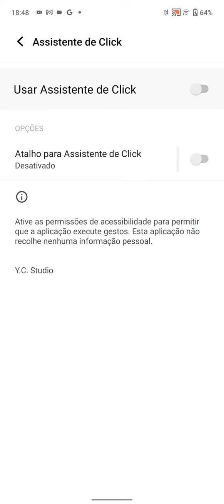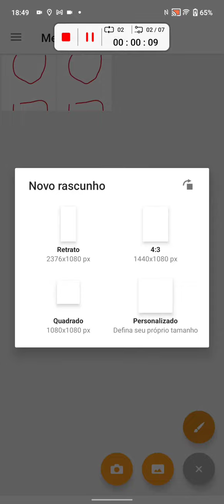Como utilizar o Assistente de Click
O clicker automático inclui clique, deslize de curva e gesto de zoom com dois dedos.
Pode ajudá-lo com trabalho repetitivo e você tem tempo extra para fazer outras coisas! 💯

Qualquer ponto de clique pode ser adicionado ao ecrã através do painel de controlo flutuante.

Características:
✓ Gravação por gestos - Você pode gravar facilmente seus gestos
✓ A nova interface permite-lhe parar, fazer uma pausa ou retomar o script a qualquer momento
✓ Deslize de curva inovadora e gesto de zoom com dois dedos
✓ Definir individualmente os parâmetros do clique, como atraso, duração do toque, número de repetições
✓ Pode guardar / carregar guiões
✓ Contagem regressiva
✓ Nenhum(a) root necessário(a)

Requisitos do sistema:
✓ Android v7.0 ou superior

Auto Clicker